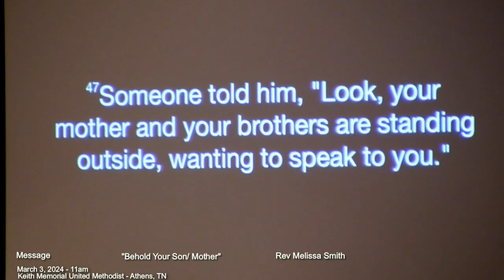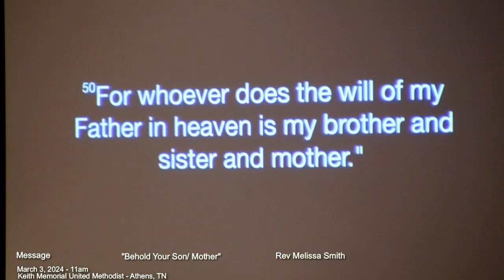The Gathering - What Does Your Family Tree Look Like?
Rev. Melissa Smith